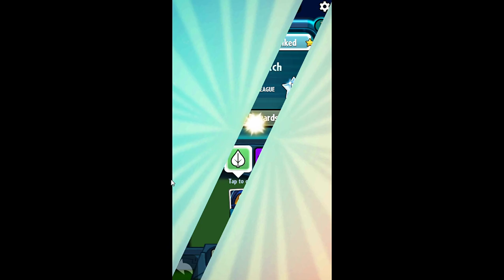Making Zombies Concede with Wall-Knight!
The first 2 games were pretty typical of what happens when you play that deck. In the 3rd game I got unlucky and didn't get the rest of my blockbusters to answer his whole field which was unfortunate. Let me know of any decks you guys would like to see me play. I have been playing for a while now so I have most of the cards, so leave any suggestions on what deck/card you would like to see me use!

Tips for this deck:
1.Know hero matchups! - If you know you opponent can swarm with lots of early game then try and prioritizing redrawing the starting cards for better early game. Also if you are against heroes that normally use gravestones then try and redraw for some answers.

2. Know when to use your superpowers! - Wall-Knights signature super allows you to completely negate all damage for 1 turn. DO NOT use this power early just to draw a card, the whole point of this deck is to make it to the late game, only time I would use signature super early is against a full board of minions that can potentially grow due to going viral or even pet decks. Holding on to the power for as long as you can is the key to winning.

3. Outplay your opponent! - Pvz Heroes is ultimately about being efficient with your sun/brains every turn to get the upper hand on the field and lower your opponent to 0. A good trick with this deck is that you can use corn pult to weaken enemy zombies and allow them to charge your block meter. Drawing your superpowers earlier is good as having signature super for wall-knight guarantees you a turn to live. You can also allow the enemy to charge your block meter a bit and then kill that weakened zombie to potentially block bigger damage.